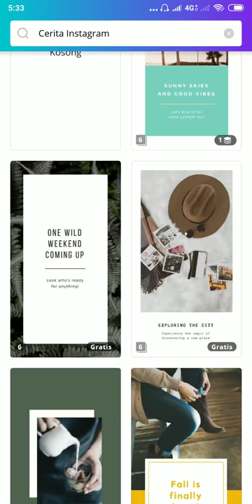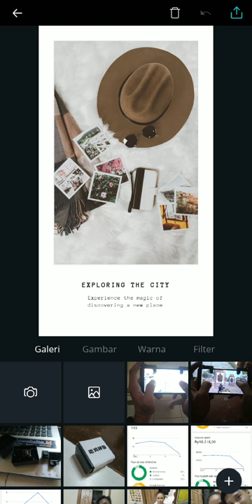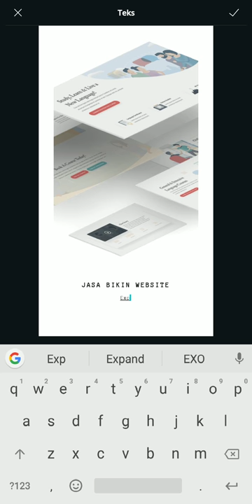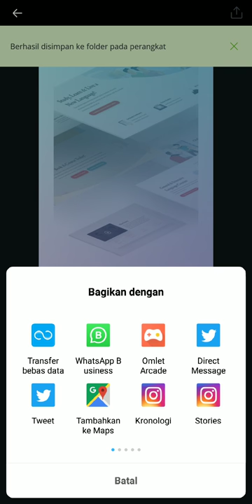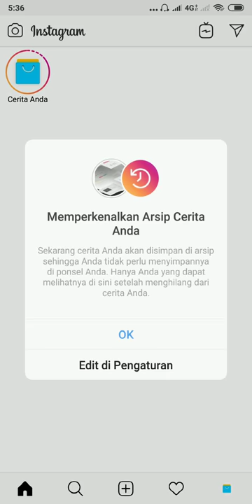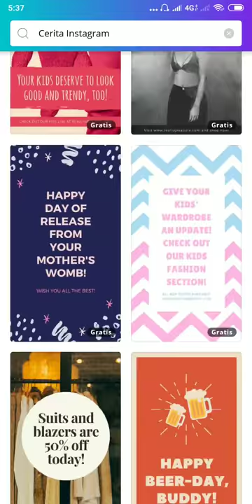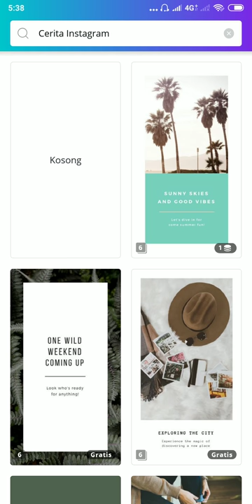Bikin banner menarik Insta story jualan makin laku - tutorial canva #3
Jualan di Instagram dengan fasilitas Insta story , jualan makin laku makin diminati produk nya